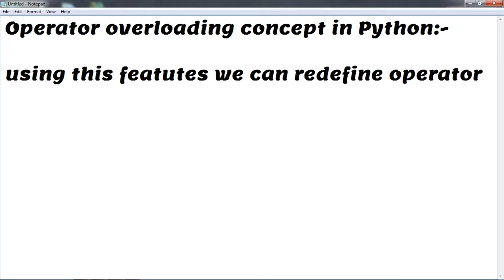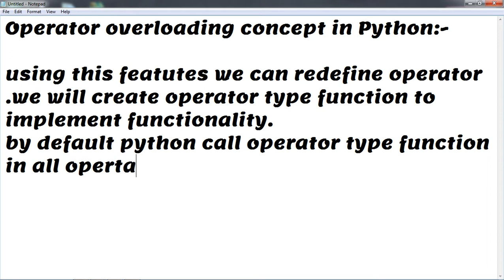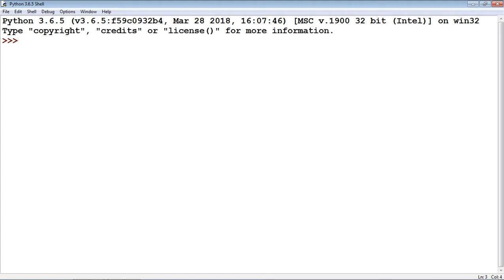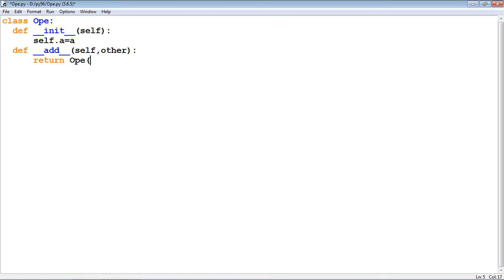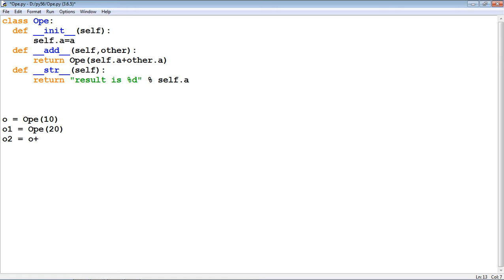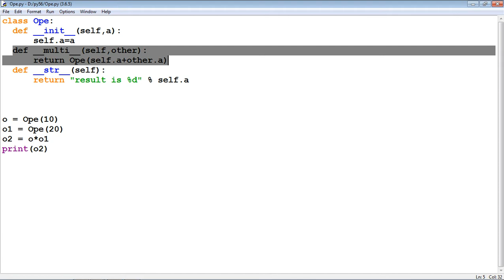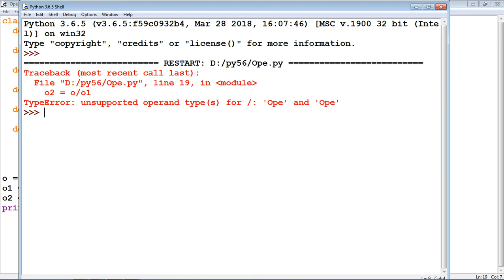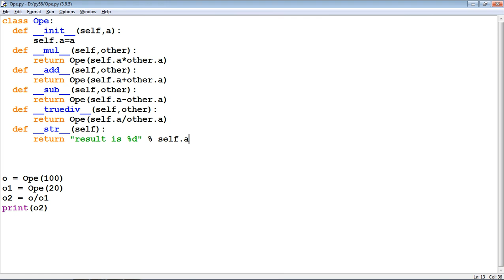Operator Overloading in Python,Polymorphism,Object Oriented Programming , Lecture 41:-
Operator Overloading in Python,Polymorphism,Object Oriented Programming

Thanks
Shiva Gautam